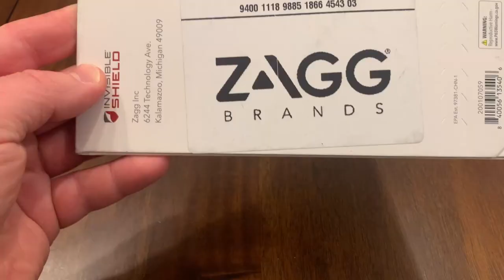ZAGG Screen Protector Installation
It is is amazing how quickly a phone's glass screen can shatter when it is dropped on a hard surface. However, some phones can survive those dreaded falls.

A small investment in protecting your phone can go a long way. I use a ZAGG screen protector combined with an Otterbox case. Never had a broken phone with this combination for 15 years!

🛠️ Equipment Used 🛠️ :
Want to protect your phone? Here are some links that may help:
ZAGG Store
Otterbox Store

🎵 Awesome music from NCS 🎵
Awesome music as always from NCS:
Song: METR & Adrian Benson - Broken Love (feat. Ima Sobé) [Arcade Release]

I am a participant in the Amazon Services LLC Associates Program, an affiliate advertising program designed to provide a means for sites to earn advertising fees by advertising and linking to Amazon.com.